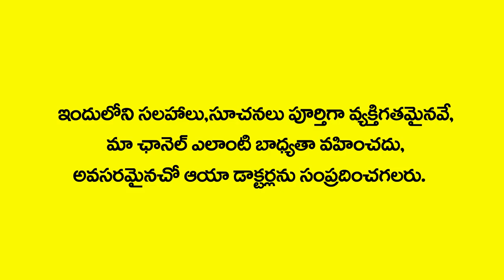గనేరియా వ్యాధి లక్షణాలు..! | What is gonorrhea? | Symptoms of Gonorrhea | Dr.S.Kiran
Welcome to Myra Jeevan the Best Health Tips Channel by Famous Doctors. If you are looking for the best beauty and health tips, then this channel is for you.

Our Subscribers Can Ask Questions And we Will Reply To Our Expert Group.

Here you will find Exclusive Tips and Solutions for various health concerns by Qualified Experts. We are so passionate to share the the best of Health Content EVERYDAY to all our subscribers. We hope this channel can educate and help people around the world to learn latest, fruitful and healthy lifestyle tips.  We appreciate all your support & will keep uploading great videos on daily basis.